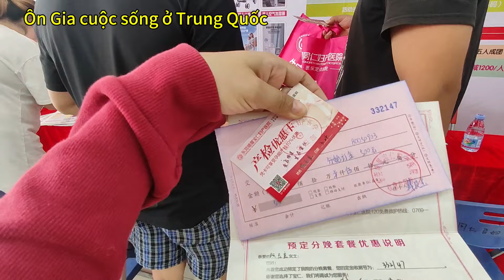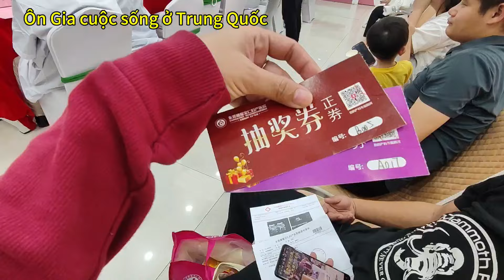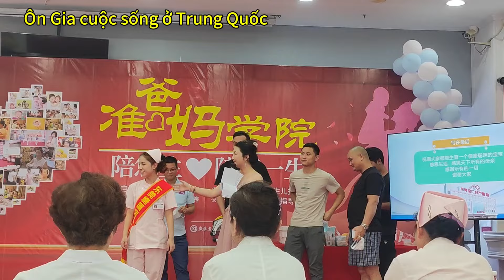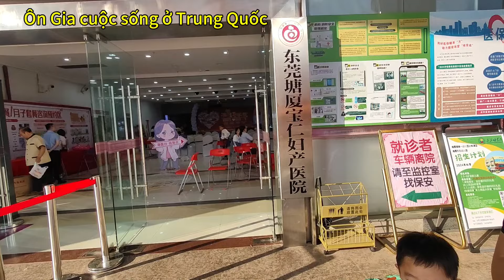Chồng Trung Quốc dẫn vợ đi khám thai vô tình trúng được quà khủng...